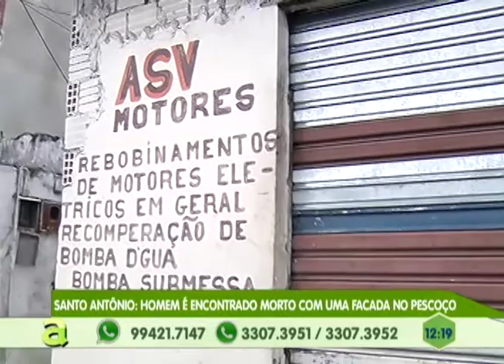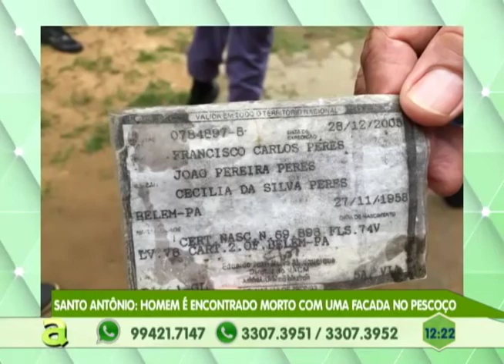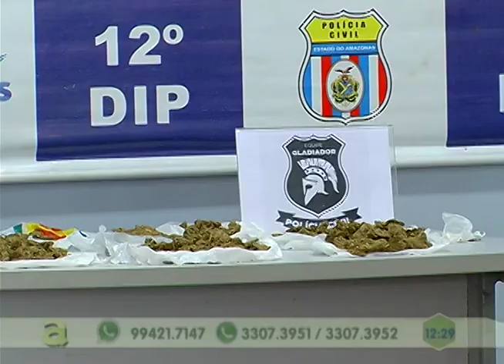Homem é morto com uma facada no pescoço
05º BLOCO AGORA 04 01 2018 - Homem é morto com uma facada no pescoço